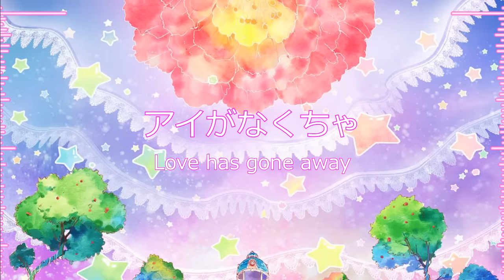「GIRL SideA - さみしいかみさま」を歌ってみた【なお】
It's 3am what am I doing

i have work tomorrow

Song: Lonely God
Arrangement by Kojima Hideya (ORESAMA)
Lyrics by DAOKO
Vocal, Mix, Video: Nao (i'm ded)